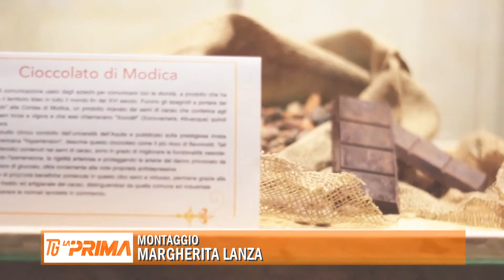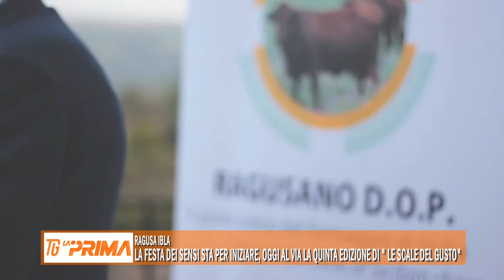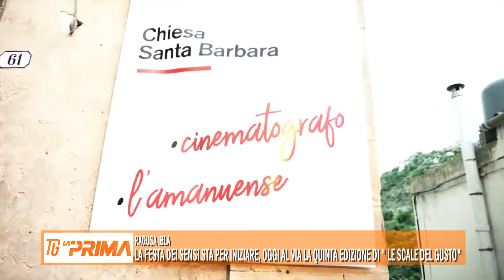La festa dei sensi sta per iniziare, al via oggi la quinta edizione di “Scale del Gusto”